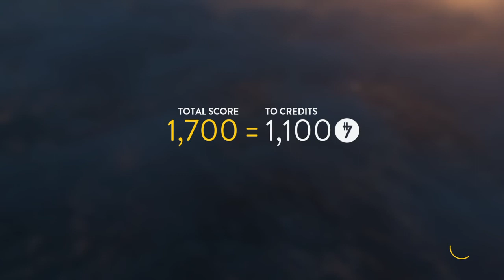Amazing Fighter Squadron Round.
Best Slave 1 play so far on my part.